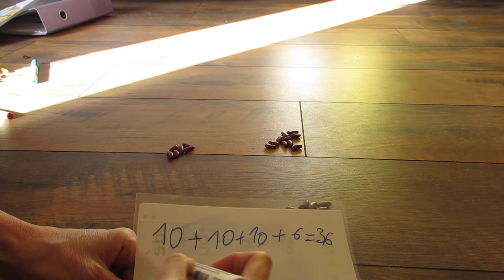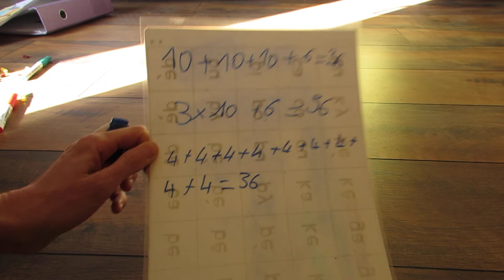Sens de la multiplication 1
Comprendre ce que veut dire multiplier un nombre en manipulant. (à partir du CE1)